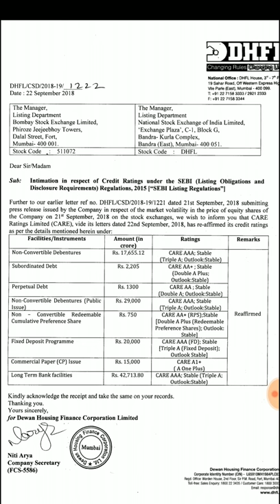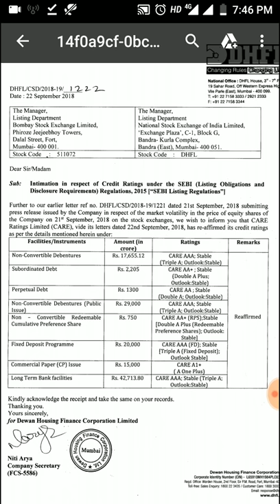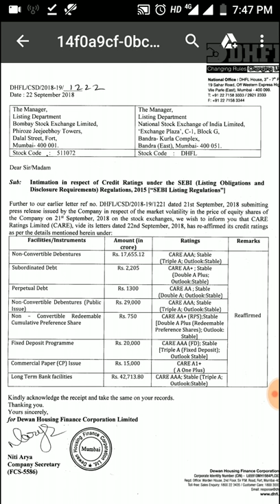Dewan Housing Finance - Care Ratings of Various DHFL Instrument New Update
Dewan Housing Finance - Care Ratings of Various DHFL Instruments - New Update

Dewan Housing Finance ltd share price, latest news, stock review, analysis, fundamental stock, stock trading strategies, share trading strategy, swing trading strategy, positional trading

data source: bseindia